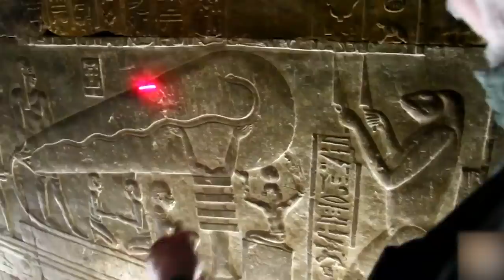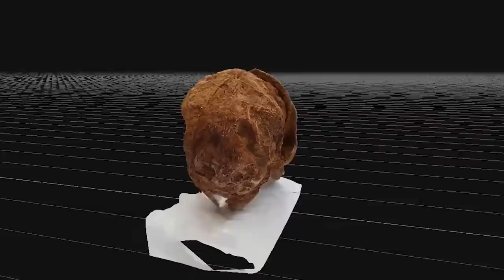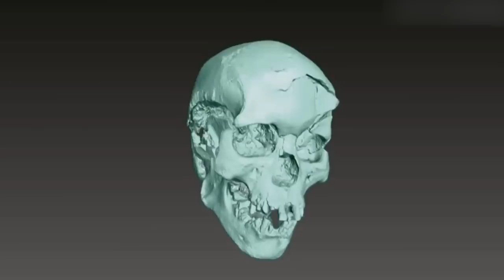What They Discovered In Africa Shocked the Whole World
Africa is often hailed as the birthplace of humanity. Archaeologists have found so many things there that we know that to be the case. But they've also found a bunch of... other stuff. Some of which can be, shall we say, uncomfortable to really think about. Let's get on with it, shall we? From a new human species to an African Stonehenge, let's explore the 20 Unsettling Discoveries In Africa Nobody Can Explain!